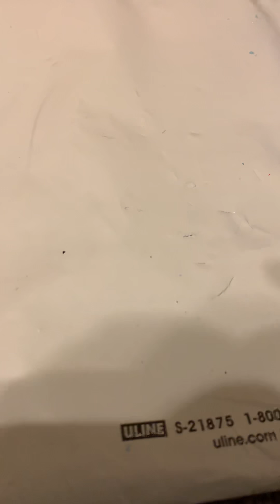Jiggly slime review